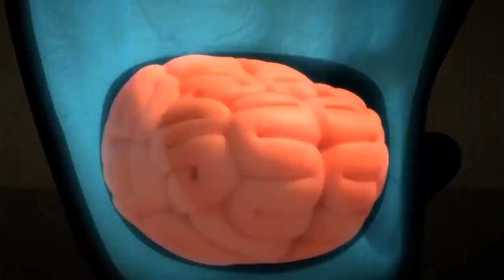LARVA - MITE | Kartun Lucu | WildBrain Bahasa Indonesia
LARVA - MITE | MOTHER'S DAY 2018 SPECIAL | Cartoons For Children | WildBrain Cartoons

🐌 THE CHARACTERS 🐌
💛 Yellow 💛